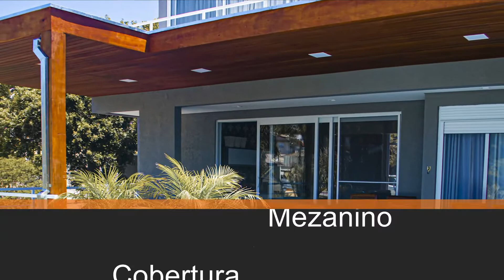Ponto Arte [ Vídeo Promocional ]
Gostou do que viu, imagine seu trabalho com esse tipo de divulgação?

---📏 Graphic - Motion Design 📐---
---🖍 Photoshop - After Effects 🎬---
👁 Visão e Missão 📌